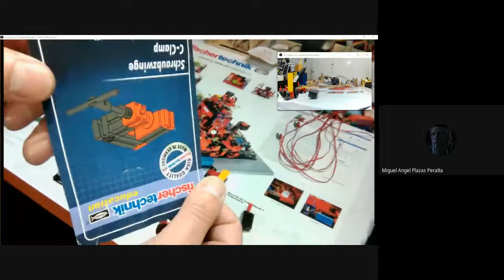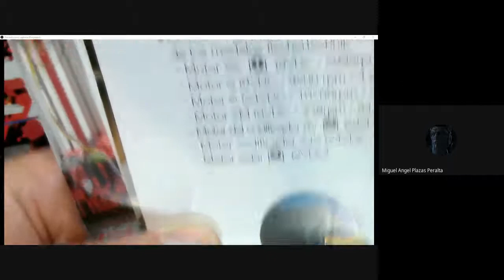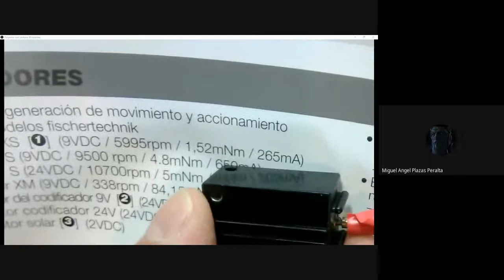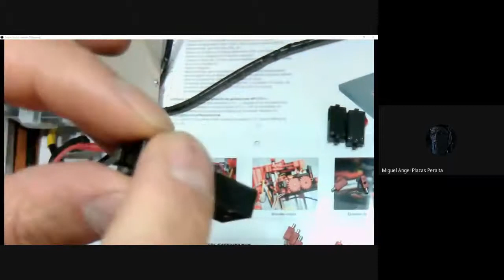Abrazadera de tornillo I